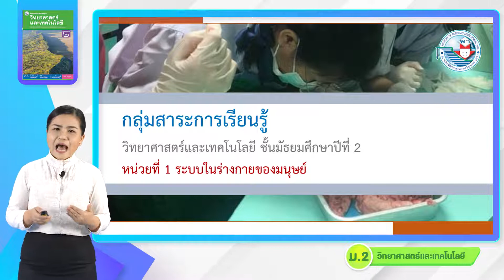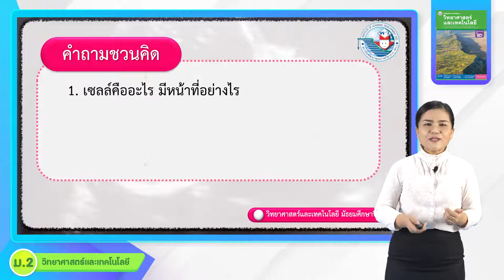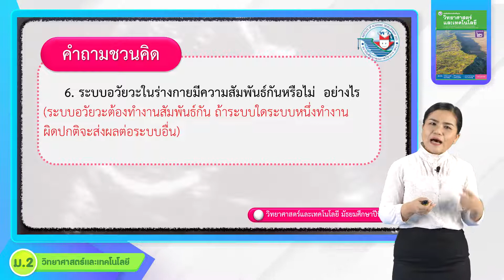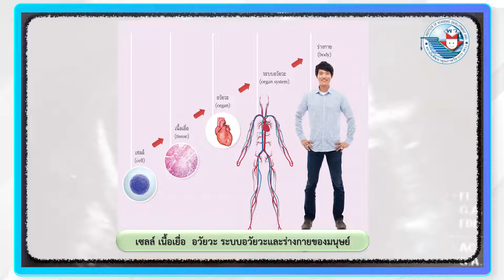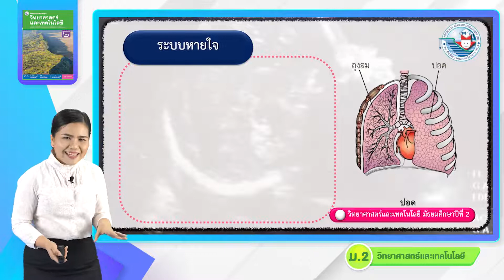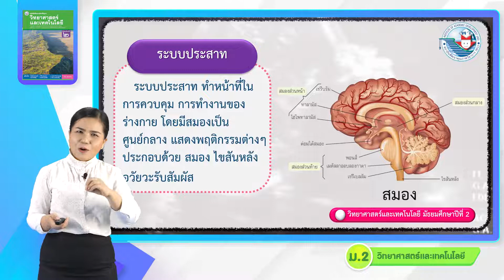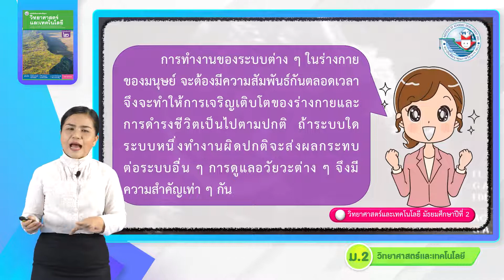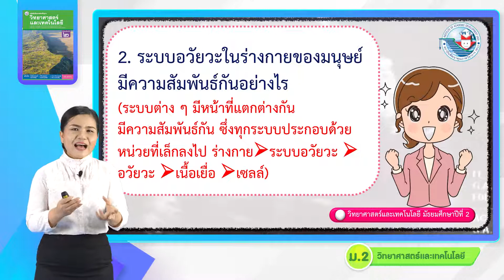วิทยาศาสตร์ ม 2 หน่วยที่ 1 ระบบในร่างกายของมนุษย์ 1